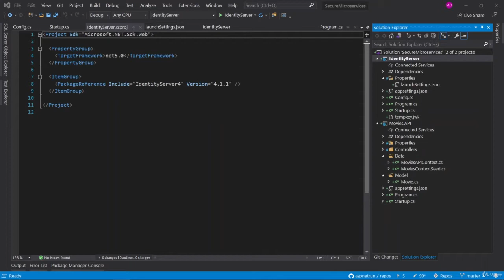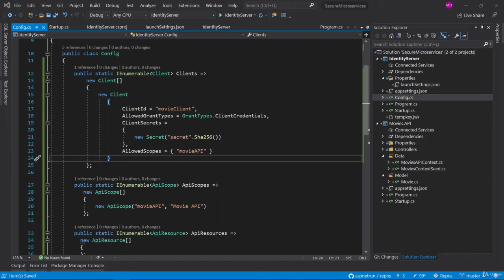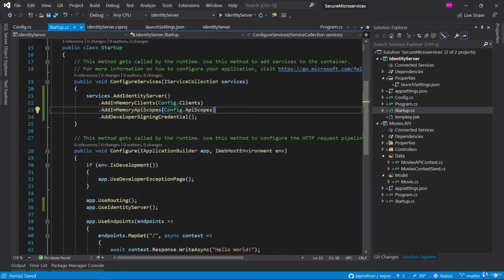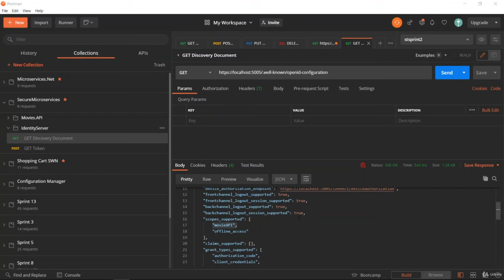4.2 Protecting Movie API using Client Credentials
4. Protecting Movie.API with Using IdentityServer4 OAuth 2.0 and JWT Token

1. Introduction
--2. Protecting Movie API using Client Credentials
3. Get Token from Identity Server with client_credentials grant_type
4. Securing Movies.API with JWT Bearer Token Authentication
5. Test Secured Movies.API with JWT Bearer Token Authentication
6. Claim Based Authentication with client_id Claim Restriction